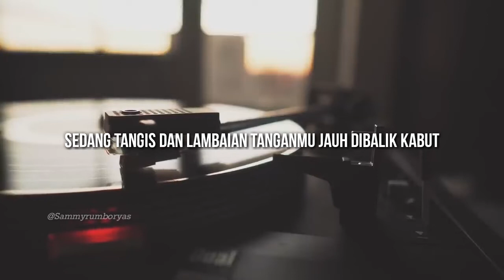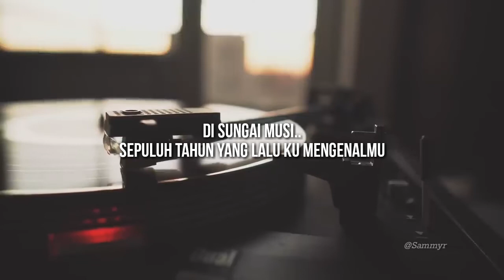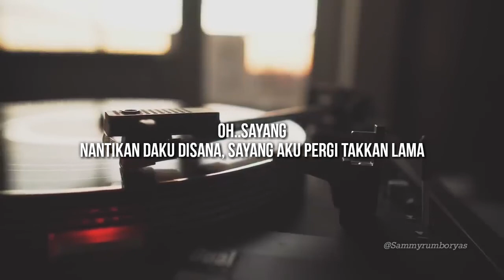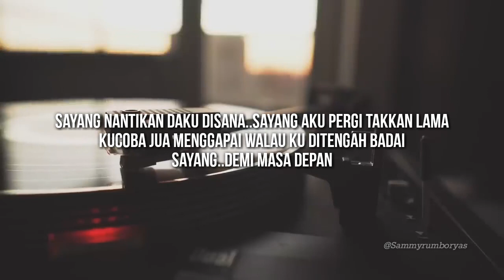Black Brothers - Janji Sungai Musi (Lyric)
Short story;

Black Brothers, is a well-known West Papuan band from Jayapura. The band consists of five members, led by Andy Ayamiseba. Their music, sung in the Tok Pisin language, and originally in Indonesian, incorporates influences from various musical genres and political elements that inspired the Black Brothers as a Movement for Free Papua.

The group went into voluntary exile in Vanuatu in 1979, protesting Indonesia's policies in West Papua. They then moved to Papua New Guinea.

The Black Brothers were the most popular band in West Papua & New Guinea during the 1980s. The reggae influence of the Black Brothers influenced various other musical groups in West Papua and Papua New Guinea.

Long live the struggle, Blackbrothers.💪